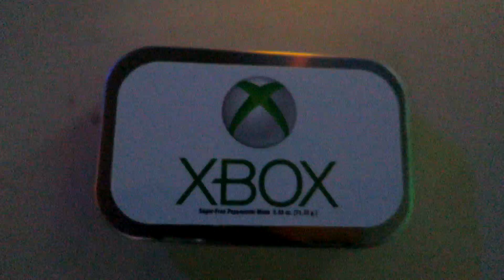A FESTA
Fala galera! Tudo certo? Mais um daily vlog em Los Angeles, dessa vez Davy Jones se encontra com Brks Edu que por coincidência estão hospedados no mesmo hotel que foi cedido pela UBISOFT. E assim, todos vão para a conferência da XBOX e gravaram imagens incríveis para este vídeo. Depois disso tudo, foram pra uma festa exclusiva da XBOX.